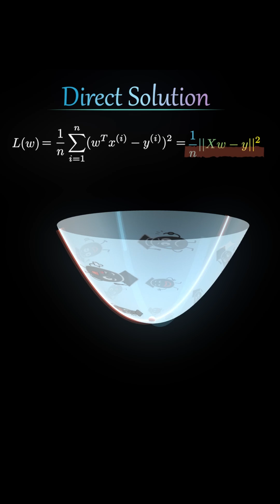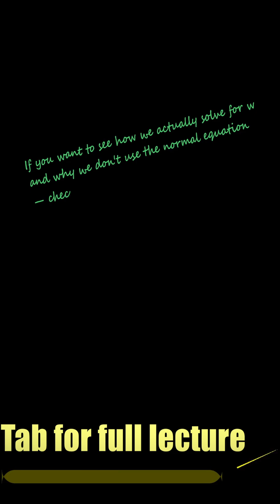To Find the Optimal w, We Can Take the Derivative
In this short clip, we quickly show how the Mean Squared Error (MSE) becomes a clean matrix expression, why it forms a convex “bowl-shaped” surface, and how we use gradients to find the optimal weight vector w. If you want the full step-by-step derivation and visual intuition, check out the full lecture linked on my channel!

All animations in this video were made with ManimGL and ManimCE, an open-source animation library built in Python. You can find more information about the project